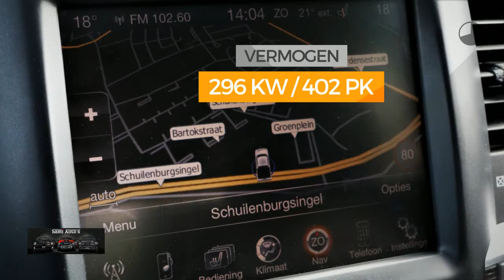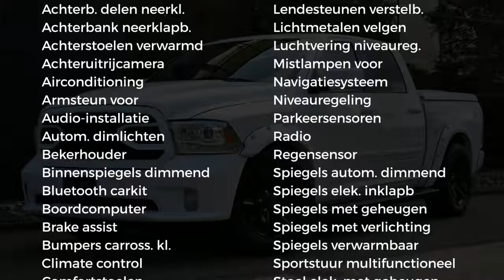Dodge Ram 1500 | LUCHTVERING | BLACK OPS | VERBREED | LAGE CATALOGUS PRIJS | 5.7 V8 4x4 Crew Cab Lim